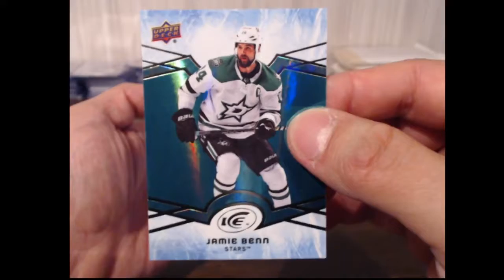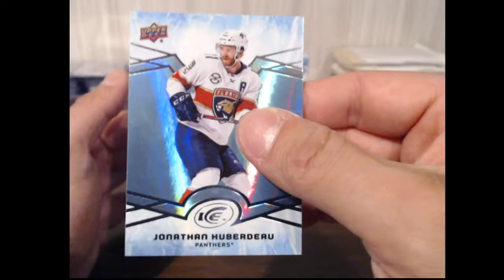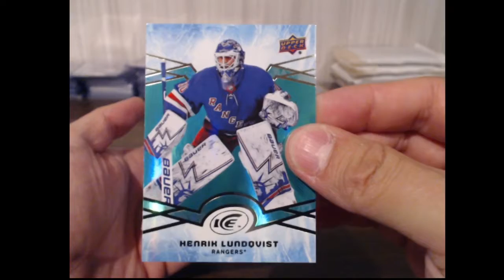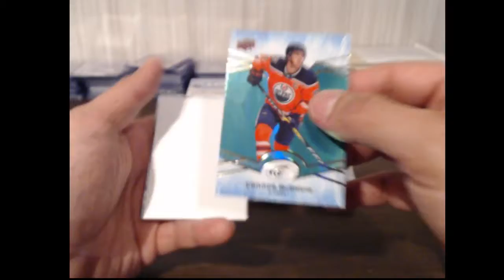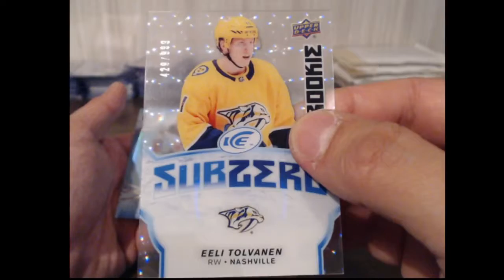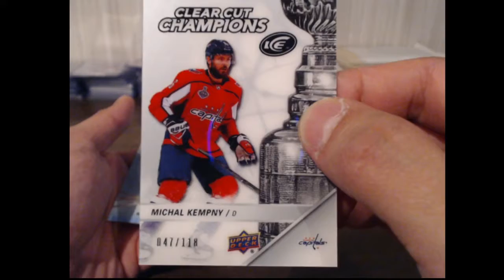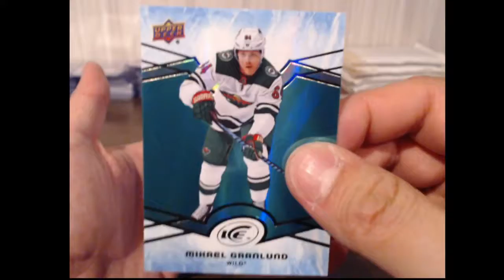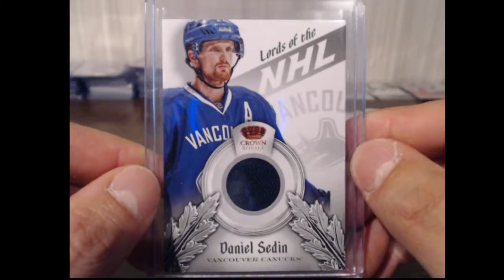THE WAREHOUSE FAMILY GB #34 18-19 UPPER DECK ICE 5-BOX HALF-CASE, PICK YOUR TEAM